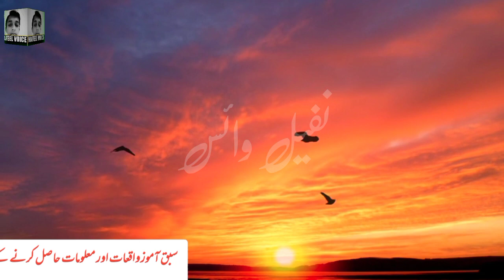3 True and believable incidents || The car was burnt, the Quran was preserved || Nafeel Voice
This is official YouTube channel of Nafeel Voice. Nafeel is voice over artist from Pakistan and uploads videos of real events, existing mysterious and bizarre events for viewers.